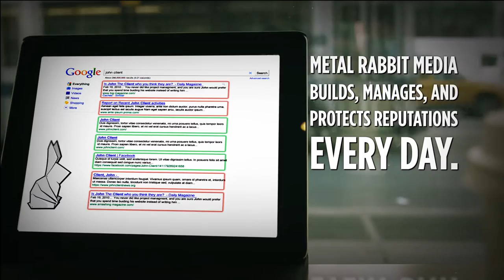METAL RABBIT MEDIA - RETHINK REPUTATION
*** Click to learn more about Metal Rabbit's Kilimanjaro Trek to benefit Camp Interactive

Metal Rabbit Media is a full-service communications agency with expertise in online reputation management, social media strategy, buzz campaigns, digital marketing, and media relations. Our approach seamlessly integrates each discipline to achieve maximum results.